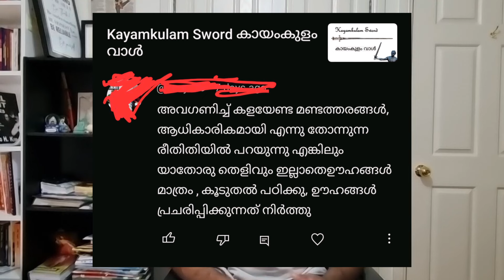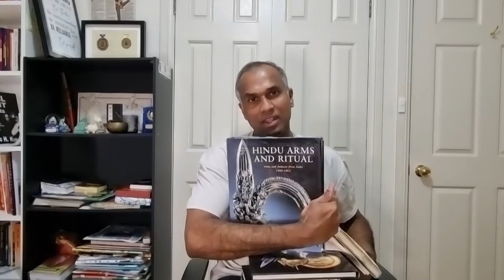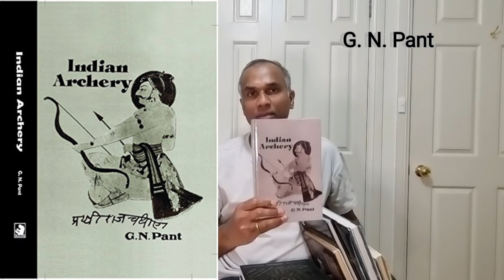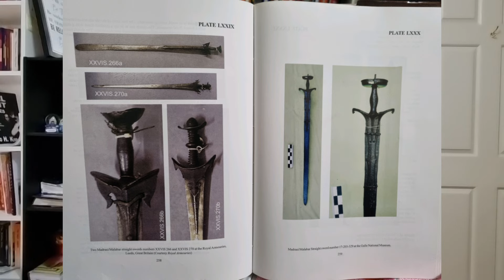ആയുധങ്ങളുടെ പഠനം Study of Historic Kalari Weapons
ആയുധങ്ങളുടെ പഠനം Study of Weapons

Just ranting about the references and answers to silent trolls.